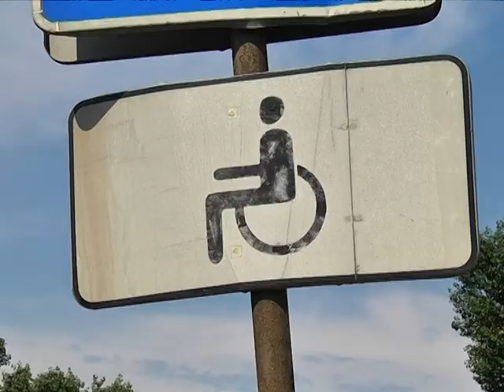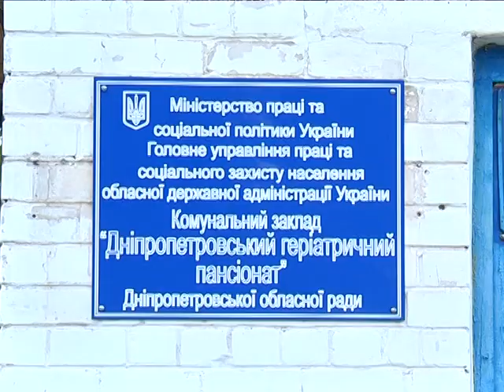Гериатрический санаторий получит новую дорогу